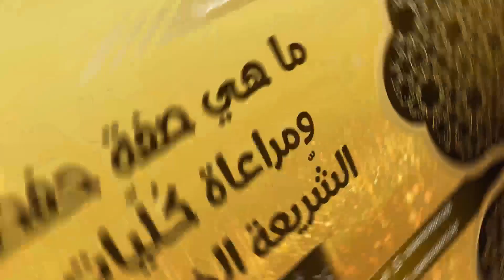ما هي صفة حفظ ومراعاة كُليات الشّريعة الخمس؟ | الشيخ أ.د عبدالسلام الشويعر